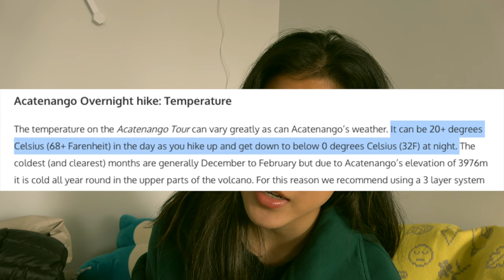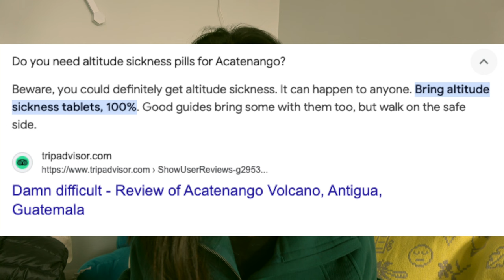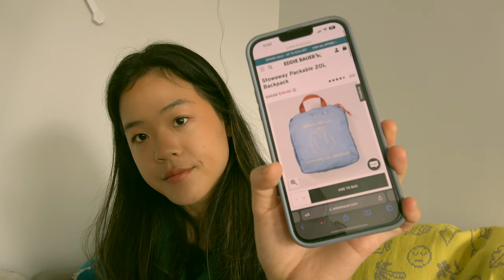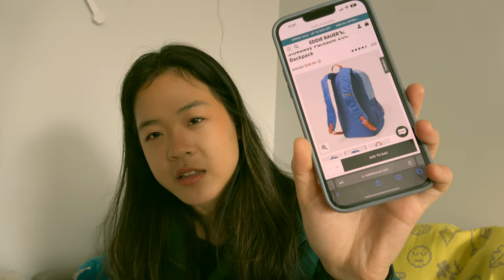How to Pack for Acatenango Volcano Overnight Hike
Everything I packed to survive this 5 hour volcano treachery

★ TOOLS
~ Camera: iPhone 13 Pro Max, Sony AX53
~ Editing Software: Final Cut Pro X
~ Thumbnail: Adobe Express
~ Handwritten titles: Procreate